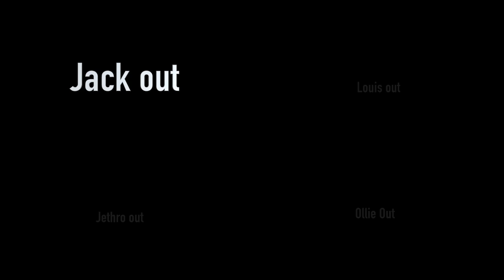Friendships and Sorrows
Friendships and sorrows takes you through a wonderful journey of emotions whilst keeping great musicianship,

Guitar - Jack Marchant
Drums - Jethro Scott
Sax - Oliver Lloyd Williams
Keyboards - Louis -David Gingras
Bass - Alfie wilcox
Production and engineering - Jack marchant ( Marchant Music)